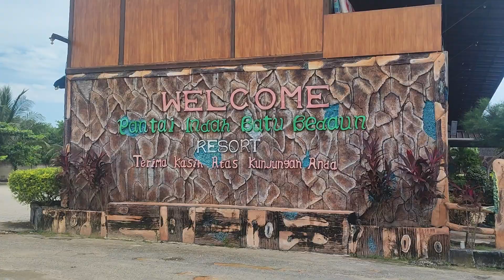Pantai Indah Batu Bedaun Sungai Liat Bangka